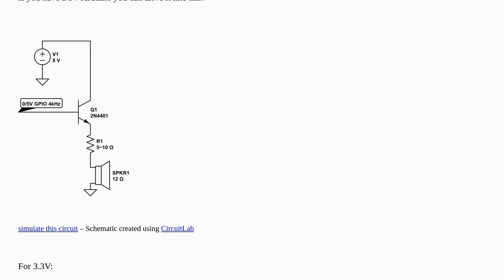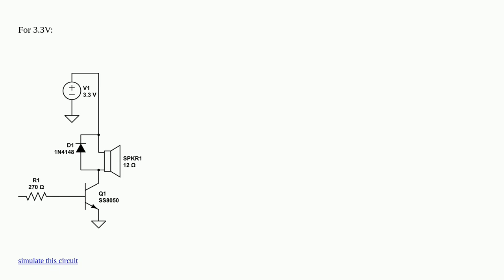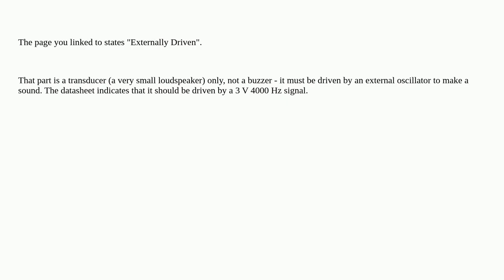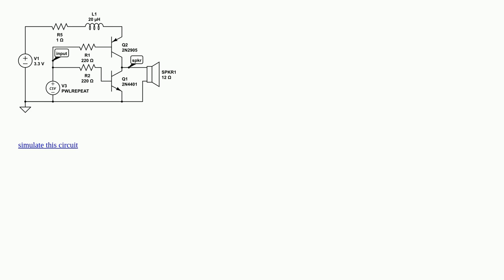How does the KLJ-5030 buzzer work?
A special thanks goes out to the community

  buzzer piezo-buzzer